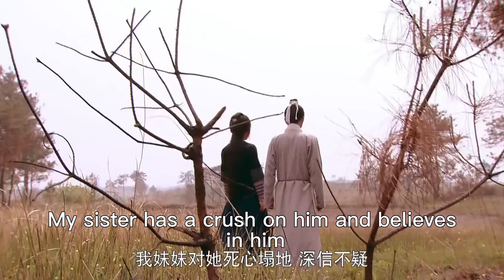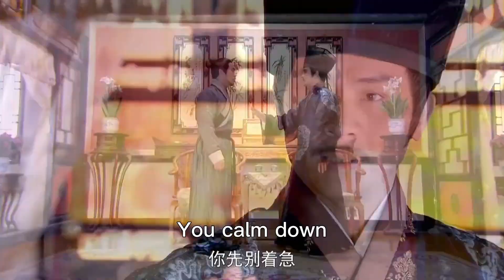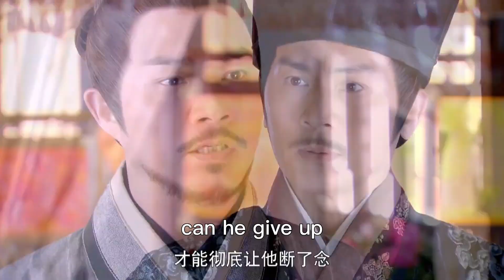富商趁着奴僕喝醉酒套話，結果發現奴僕帶在身邊的孩子竟然是自己的親兒子！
【wyhnzyq】EP
【劇情簡介】